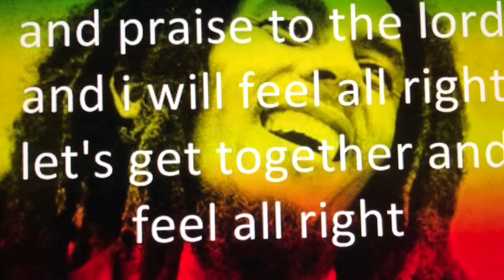Band Director’s Log ep050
Virtuosity, Push-Ups, SpEd Students